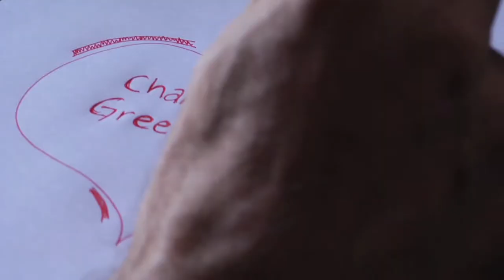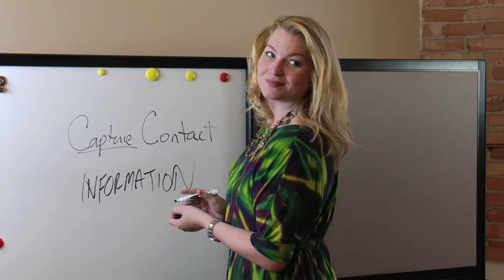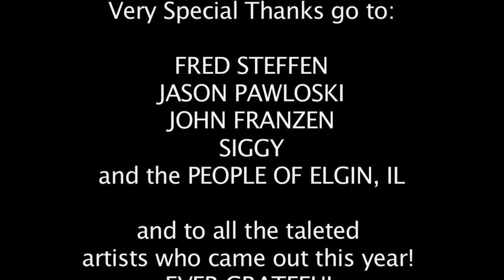Somebody Else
This was a short film I made with Joe Webb .